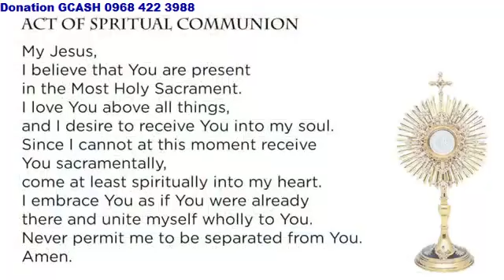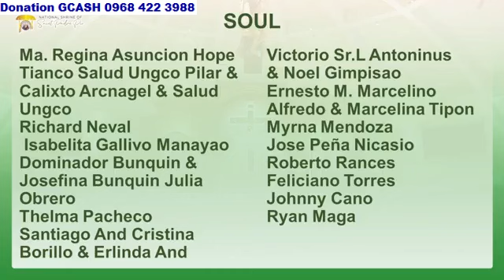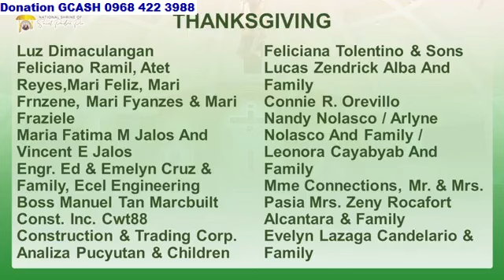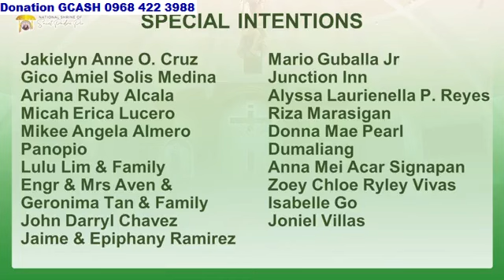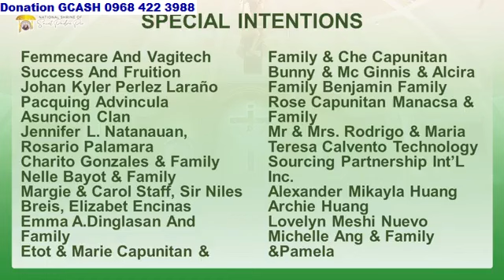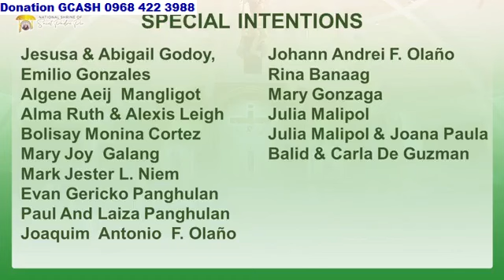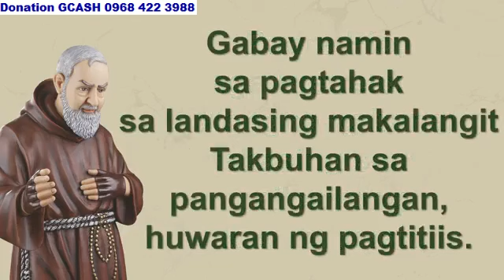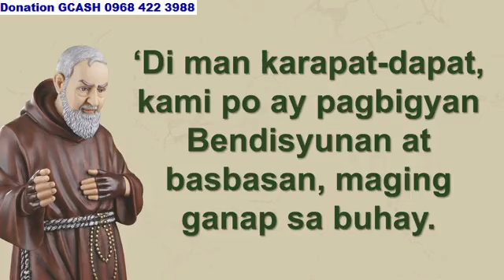ST. PADRE PIO CHURCH 7:00 AM SEPTEMBER 14, 2024 SATURDAY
Rev. Fr.